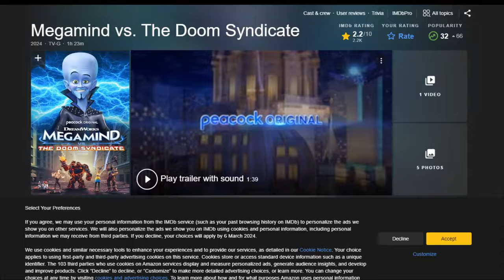مگا مایند ۲ نابود شد!! دریم ورکس خودشو خراب کرد؟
امیدوارم از ویدیو خوشتون بیاد لایک، کامنت و سابسکرایب فراموش نشه😍
رفقایی که تازه با کانال آشنا شدن برای سابسکرایب و دیدن ویدیوهای باحال بعدی بزنن روی لینک پایین⤵⤵